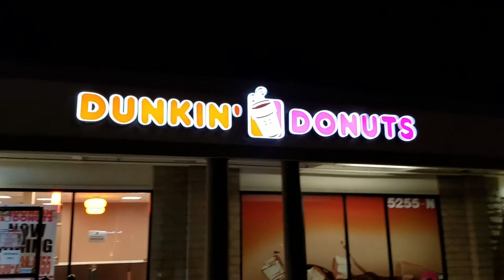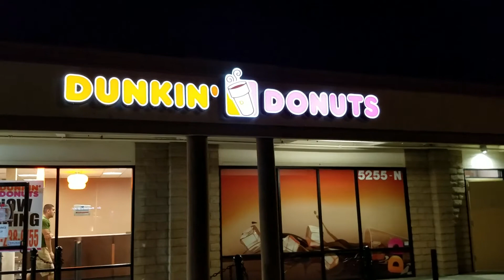Dunkin' Doughnuts Has Arrived in the Bay Area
Sorry for the delay. having computer issues. This vlog was pretty much a venting session. Needed to get some stuff off my chest. Thanks in advance for listening.

The taste of the East Coast has arrived in the Bay Area. Dunkin' Donuts.

1.)  "Cha Capella" by Jimmy Fontanez

2.)  "Apache" by Incredible Bongo Band